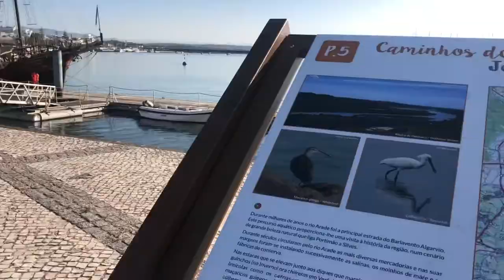Boat Tour Portimão🇵🇹 (se marier dans une grotte) Road Trip in Portugal EP4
Nouvelle vidéo de notre Road Trip in Portugal 🇵🇹

Boat Tour Portimão

Dans cette vidéo, je vous explique tous les lieux au large du fleuve Arade, l’histoire des ponts et même une légende de la vidéo